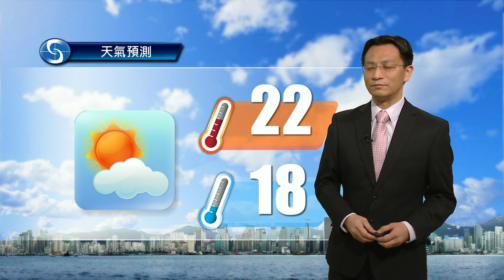黃昏天氣節目(11月27日下午6時) - 總學術主任劉廸森